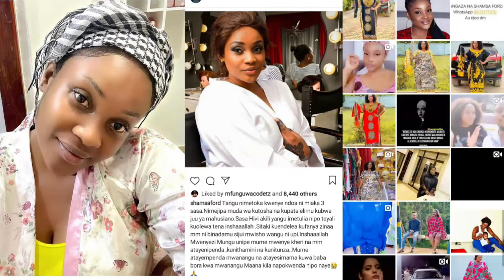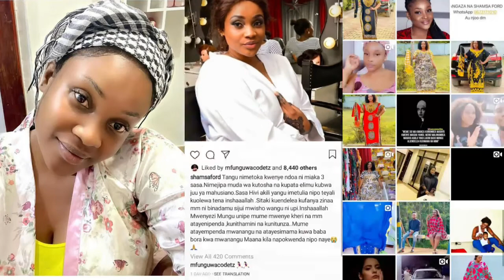Video! SHAMSA FORD Atangaza Kwa Yeyote Yupo Tayari KUOLEWA, afunguka Mazito